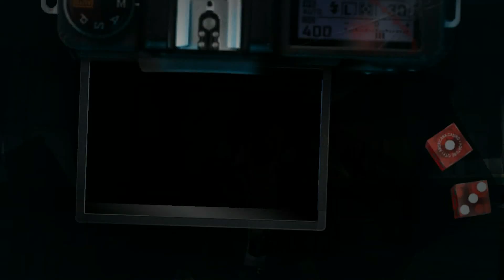Dead Rising 2 Off The Record - Sandbox - PixxelTrixx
► Leaving a "like" helps B]

►Outro ♫♪ - Bayonetta 2 OST - The Gates of hell

Hey dudes! Felt like uploading a fun little bonus video for you today!

Recorded this a while ago for laughs. Was thinking about doing a Dead Rising 2 playthrough after Monopoly is done, thoughts?

Its a fun game dudes, really wish I could play the first one but sadly, no PC port.

Either way I had a good time recording this

-Pix